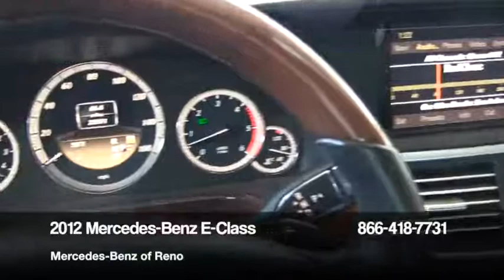2012 Mercedes-Benz E-Class 4dr Sdn E350 Luxury BlueTEC RWD Sedan - Reno, NV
Mercedes-Benz of Reno, Reno, NV - CERTIFIED 2012 MERCEDES-BENZ E350BlueTEC LUXURY RWD SEDAN •PREMIUM S01 •NAVI